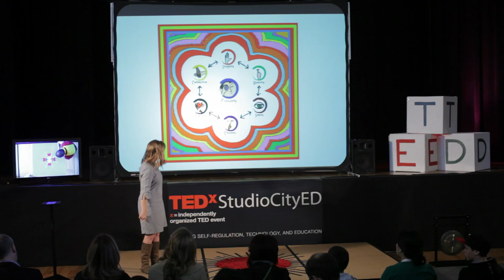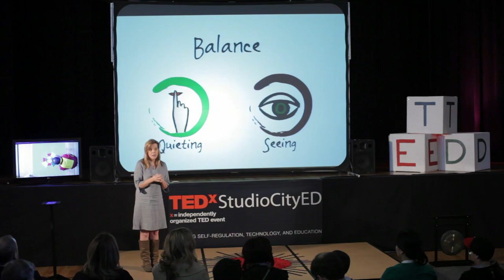Teaching the ABCs of Attention, Balance and Compassion: Susan Kaiser Greenland at TEDxStudioCityED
Founder of the Inner Kids program, Susan Kaiser Greenland adapted adult meditation practices for kids, seeing a marked improvement in their capacity to focus, calm themselves, and manage stress. She is also the author of The Mindful Child.

Susan shares her insights on how children can learn practical skills to live more balanced, joyful lives. Her approach for teaching mindfulness to kids involves research-based techniques and playful activities.